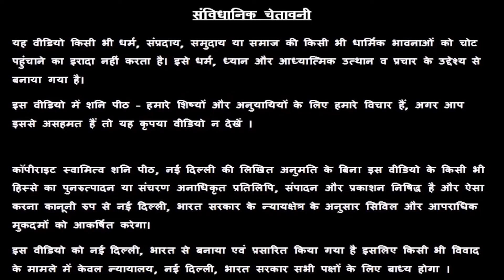😇 मिथुन राशिफल | 13 मई से 19 मई राशिफल | साप्ताहिक राशिफल | Mithun Rashifal | gemini